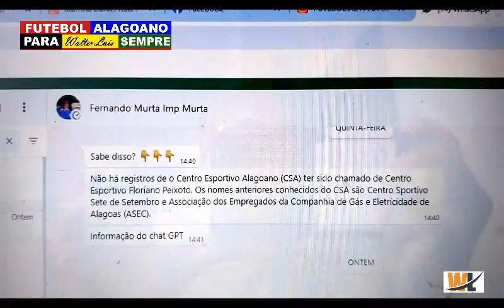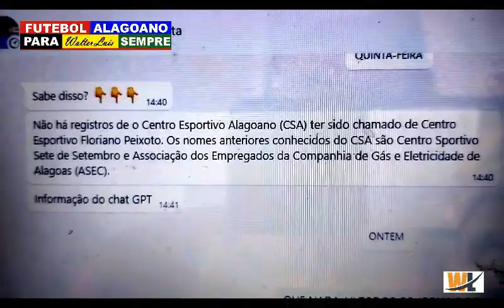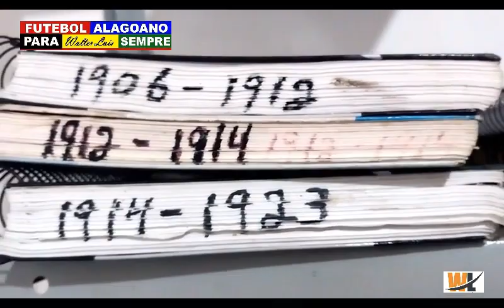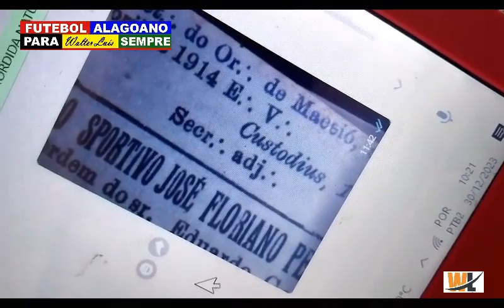O CSA JÁ FOI OU NÃO C.S.FLORIANO PEIXOTO?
Sempre tive nos meus registros que o CSA foi fundado com o nome de Sete de Setembro, depois mudou para José Floriano Peixoto, posteriormente nova e definitiva alteração para Centro Sportivo Alagoano.

Mas recebi uma mensagem do competente jornalista e cronistas esportivo Fernando Murta, co o seguinte teor.

[14:40, 28/12/2023] Fernando Murta: Não há registros do Centro Sportivo Alagoano (CSA) ter sido chamado de Centro Sportivo Floriano Peixoto. Os nomes anteriores conhecidos do CSA são Centro Sportivo Sete de Setembro e Associação dos Empregados da Companhia de Gás e Eletricidade de Alagoas (ASEC).
[14:41, 28/12/2023] Fernando Murta: Informação do chat GPT (inteligência artificial)

Falsas publicações sore a historia do futebol de Alagoas, de seus clubes, competições e seus personagens vejo aos montes, esta é mais uma, bem, analisamos o fato.

Ajude-nos nesta missão, colabore com este trabalho pelo PIX do nosso canal, Chave pix  abaixo:

Agrademos aos nobres amantes da história do futebol que já colaboraram com o nosso canal, incentivo para que possamos cada vez produzir novos conteúdos, sempre voltados a resgatar fatos da memória do futebol de Alagoas, quase todos inéditos e sempre acompanhados de  vídeos, áudios ou fotos do nosso acervo e jamais mostradas antes.

Obs. Colaboração voluntária, não há brindes, sorteio nem prêmios relativos a possíveis ajudas ao canal.